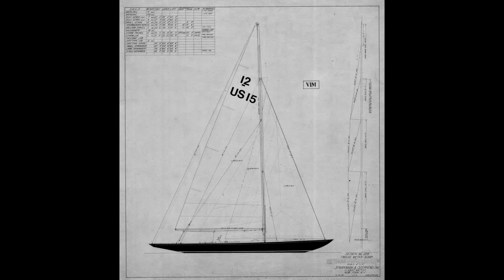12 Metre Sailboat - From Static to RC Model - Part 1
Een mooi zeiljacht welke ik van statisch naar RC wil maken. Bekijk ook deel twee eens.

A beautiful yacht which I want to make from static to RC. Also have a look at part 2.

Eine schöne Yacht, die möchte ich von den statischen Zustand zu den RC machen